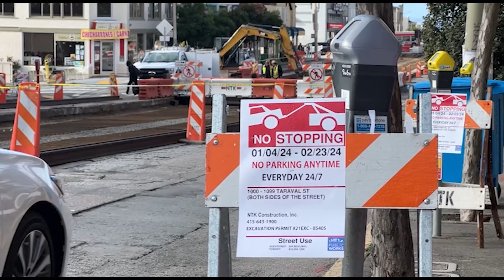代表三藩市第一區的市參事陳詩敏同媒體舉行圓桌會議 4.11 （粵）